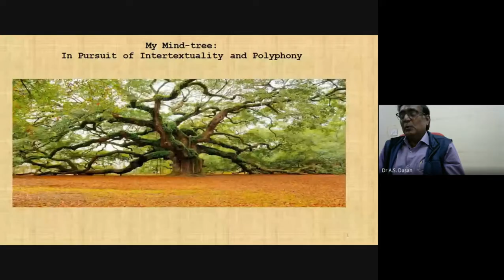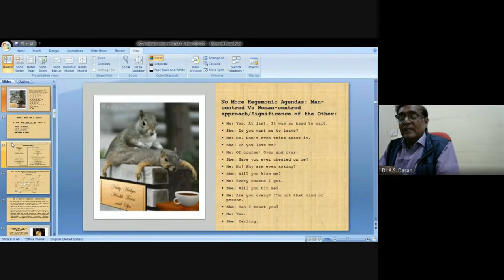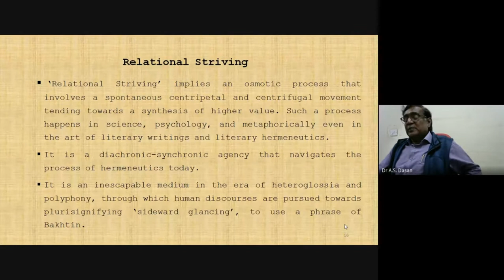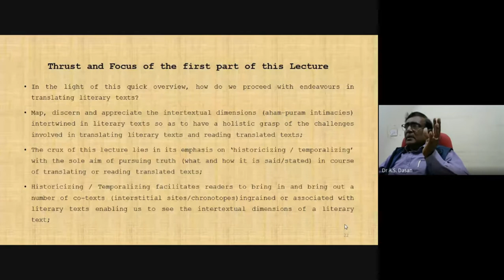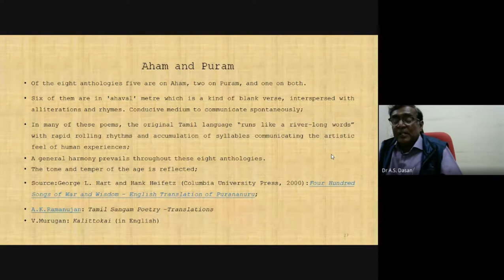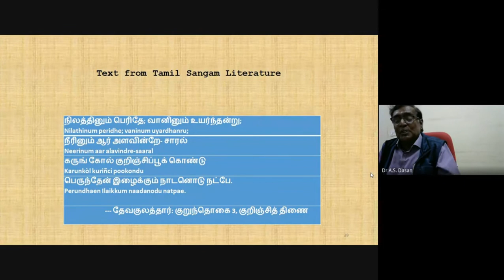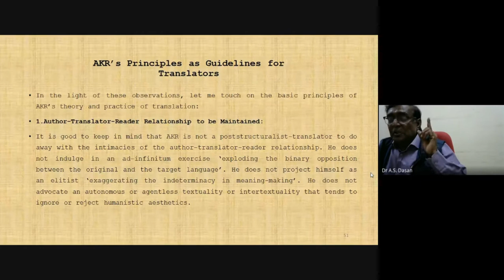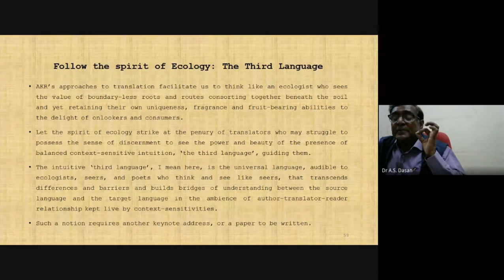Aham-Puram-Intimacies of Intertextuality: Challenges in Translating Literary Texts -Prof. A S Dasan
2-Week Online Skill Development Workshop on
Literary Translation

Dept. Of English-shift I, Chennai, Tamil Nadu
National Translation Mission
Central Institute of Indian Languages, Mysuru

Lecture 5
Topic: Discerning the Aham-Puram-Intimacies of Intertextuality:
Challenges in Translating Literary Texts

Prof. A S Dasan
(Formerly) Professor of English,
University of Mysore and
(currently) Director, Shukrodaya Academy,
Mysuru

  Date: 15 November 2021 on Google Meet